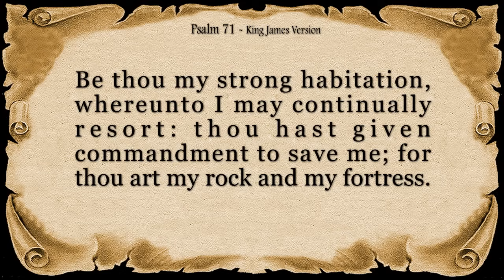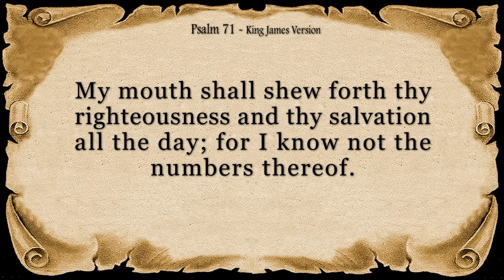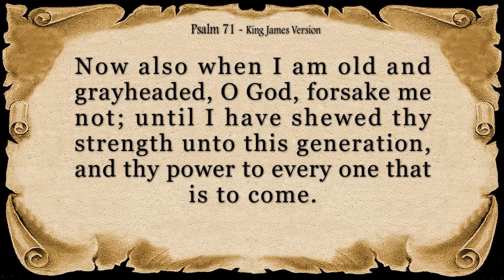Psalm 71 Reading: In You, O Lord, I Take Refuge (With words - KJV)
Discover a timeless message of hope and trust in this beautiful recitation of Psalm 71. This powerful psalm expresses the psalmist's dependence on God throughout life's journey, from youth to old age.

The reading explores several key themes:

A Lifelong Plea for Help: The psalm portrays the psalmist's unwavering trust in God, seeking refuge and deliverance from a young age and continuing through their later years.
God's Righteousness as a Fortress: The reading emphasizes God's faithfulness and justice as a source of protection and security, regardless of life's circumstances.
Overcoming Shame and Fear: The psalmist expresses confidence that God will not abandon them in the face of potential shame or fear.
A Call to Witness God's Power: The reading concludes with a declaration of praise, inviting future generations to witness God's mighty deeds.
Psalm 71 serves as a comforting reminder that God is our refuge throughout life's stages. It offers a message of hope and security for those facing challenges, regardless of age.

This calming recitation is perfect for anyone seeking solace, yearning for a constant source of strength, or desiring a reminder of God's faithfulness across generations.